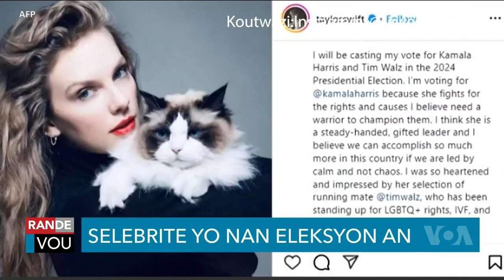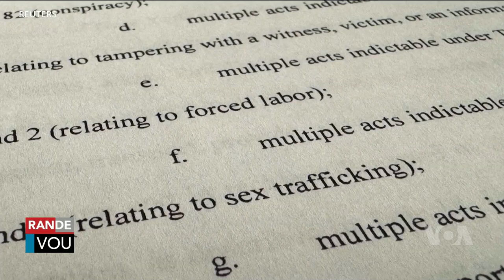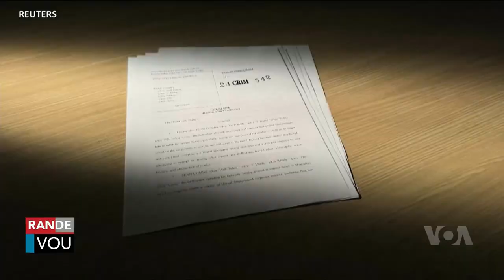LAVWADLAMERIK 11 OCTOBRE 2024 NOUVÈL CHO CHO